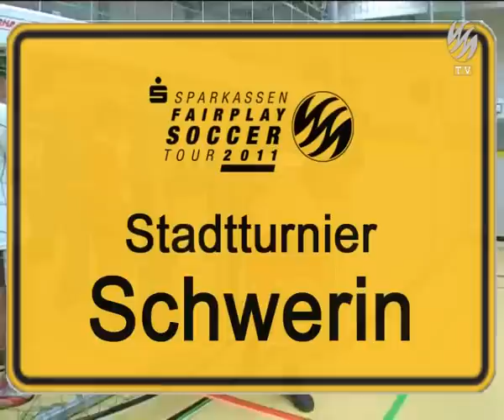Sparkassen-Fairplay-Soccer-Tour 2011 in Schwerin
Schwerin ist nicht nur die Landeshauptstadt sondern auch Austragungsort für das letzte Stadtturnier in Mecklenburg-Vorpommern. Hier können sich die letzten Teams für das anstehende Landesfinale qualifizieren.

Auch in diesem Jahr stiftete die Oberbürgermeisterin den Pokal für die fairste Mannschaft des Turniers. Wie wichtig solche Projekte wie die Sparkassen-Fairplay-Soccer-Tour für die Stadt Schwerin sind, erklärt Angelika Gramkow im Interview. Auch Torsten Haverland Geschäftsführer des Landessportbund Mecklenburg-Vorpommern, war vor Ort und erzählte uns wie der LSB die Sparkassen-Fairplay-Soccer-Tour unterstützt.

Nun stehen sie fest, die letzten Mannschaften welche sich für das Landesfinale Mecklenburg-Vorpommern qualifiziert haben. Und genau da geht es für uns als nächstes hin, ein erneutes Wiedersehen in Rostock.